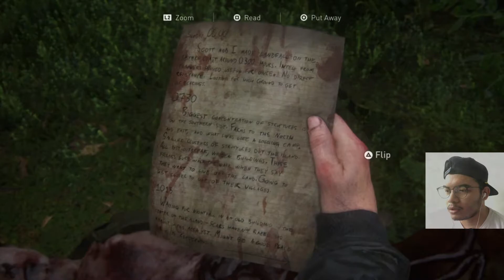THE LAST OF US PART 2 INDONESIA | Walkthrough Ep22 – KENA BAR-BAR WLF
Hi Folks!

Melanjutkan perjalan Abby dan Yara, akhirnya mereka sampai pada pulau yang berisikan Seraphite. Namun pada saat Abby dan Yara sudah disana, tentara milik Isaac yaitu para tentara WLF sudah sampai juga disana untuk memporak-porandakan para Seraphite.

Penasaran apa yang akan terjadi selanjutnya? Tonton terus video THE LAST OF US PART 2 INDONESIA | Walkthrough Ep22 – KENA BAR-BAR WLF  ini sampe habis ya Folks dan juga jangan lupa tinggalin jejak kalian dengan menekan tombol subscribenya dan juga tidak lupa tekan tombol likenya

Selamat menikmati video THE LAST OF US PART 2 INDONESIA | Walkthrough Ep22 – KENA BAR-BAR WLF  !!

Lets Play With Dezzeta !